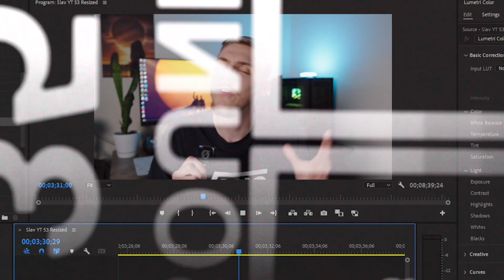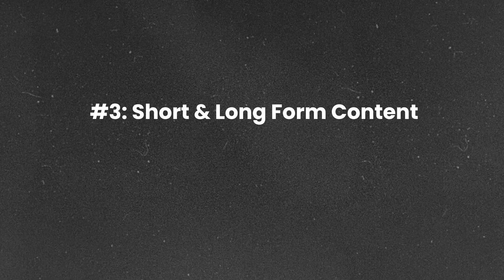How would I learn video editing in 2024 (If I could start over)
In this video, I share video editing tips & tricks that helped me to become a professional editor and sign clients.

I edit in Premiere Pro, but these steps will apply to the general concept, regardless of what video editing software you are using.